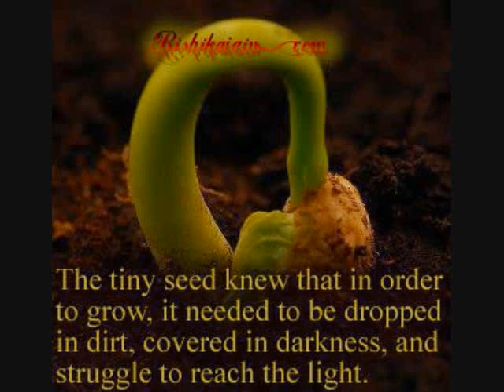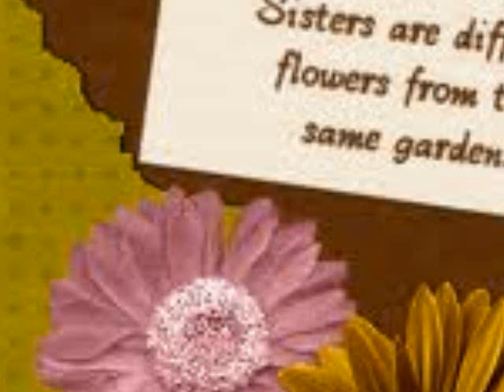The Earth Works Project: Beekeeping and Bee Guardianship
The Earth Works Podcast Airs
Every Wednesday @ Noon CST

Let's Rediscover and Remember How The Earth Works!